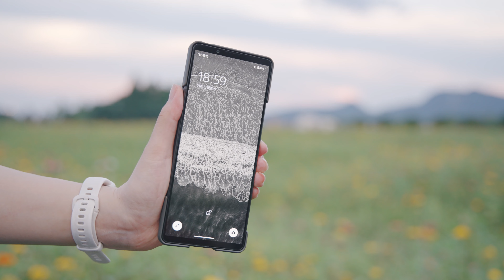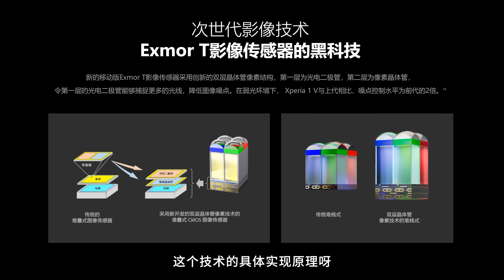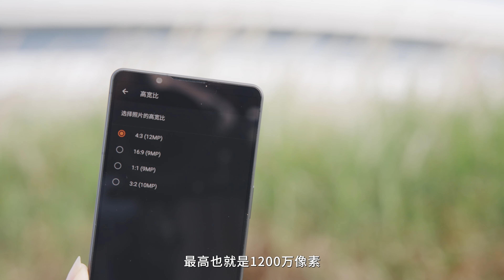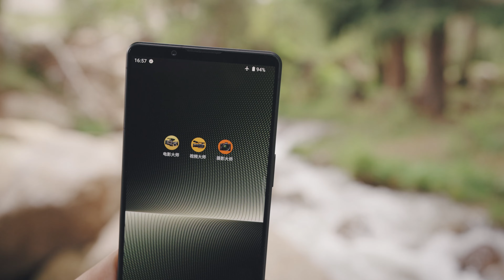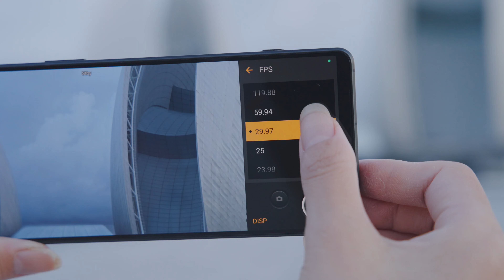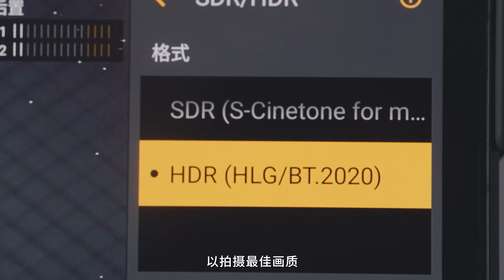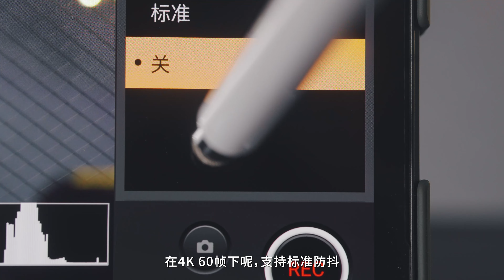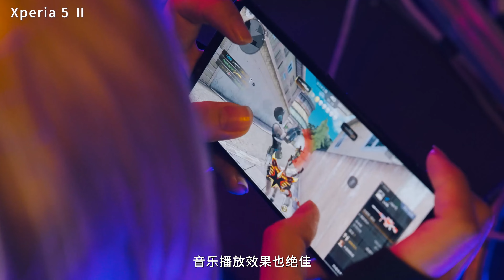索尼Xperia 1 V手机深度体验，4K 120帧微单级画质是今年的神？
5月底去新疆伊犁旅行，我带了一台索尼刚刚发布的新旗舰手机Xperia 1 V，是个人非常喜欢的「苍绿」。在十余天的旅行途中，用这台手机拍摄了大量的照片和视频。它有着熟悉的索尼微单画面风格，色彩过渡自然，细节丰富，很适合把它当一台高画质口袋摄影机，个人认为Xperia 1 V是2023年拍视频画质最好的手机之一。

后置三颗摄像头，分别覆盖超广角(16mm)、广角(24mm)和长焦（85mm-125mm）多个焦段，每颗摄像头均支持最高4K 120帧规格拍摄，支持HLG曲线。在4K 30帧规格下，能够获得最佳体验，兼容人眼对焦、更好的电子防抖，以及更宽的视频动态范围。但在我习惯的4K 60帧视频规格下，就显得差强人意了。 本频道制作的所有视频都符合平台的使用政策，没有任何违规行为。